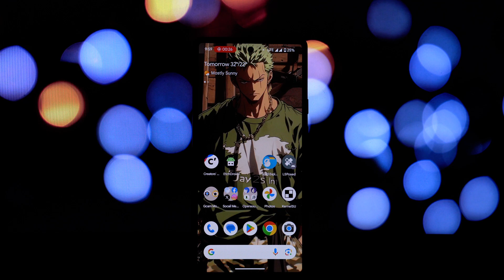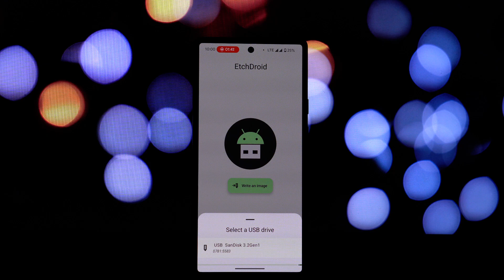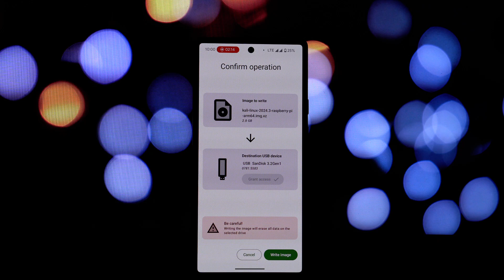How to Create Bootable USB Drives using Android with an EtchDroid (Without Root)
Ever wished you could have a portable operating system? EtchDroid is here to make your wish come true! In this video, we'll show you how to create bootable USB drives for various operating systems using this powerful open-source tool. From Linux distributions to Raspberry Pi images, EtchDroid has you covered.

I'm excited to share that we’re running a PrivadoVPN Black Friday deal ending December 6th

Watch now and learn how to make your own bootable USB drives!